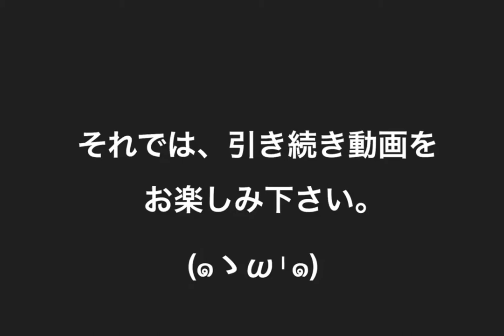【ニコカラ】永遠甚だしい offvocal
皆さん、こんにちは！Rioのニコカラ部へようこそ！今回は、獅子志司さんの【永遠甚だしい】をニコカラにしてみました。ぜひ、楽しんでください。
提供
Movie：しまぐち　ニケ

歌詞

いずれ僕らも散りとなってくこのご時世

何遍も悔いの日を 明日に意を掲げりゃフラグ
事ある毎ずっとあると 信じる程 言葉は不作

平和なんだね 吐いて捨てれる弱もぐうもね
詭弁なんて案の定だね わかってるのは下りてすらない事

止まることなき心臓 試されてんぞ
煽ってくる夜に僕は無能
変えたい劣等を勘定 売買しよう上等と
選べる現状 見上げる天井
凍っていかないでこの思いよ
一回戦限りの人生戦　最善手を
永遠甚だしい

手を取る事「大丈夫だ」と「やれるさ」と諸々見事
手を抜く事「大丈夫だ」と「いつかやる」とこの世の真

きっと最期さ 笑ってるとかあんまないのさ
みんなとうにわかってるのさ わかってるけど動けないのな

やがて一刻の猶予 なくなって言うよ
名だたる人ではなかったと
出来ないモットー乱用 良いわけもないけれど
微かにあると 夢見る残党
老いていかないでこの思いよ
有限戦にイモってる 籠城戦 いい歳の
名言くだらない

戦うこの制限と 抗うため理由を
繋いで人間と呼べるかわかんないけど
いずれ僕らも散りとなってくのがオチで
このご時世

常に明日が最期と これで終わりと
下ってくこの日を知れたらと
生きたい方へ向かうよ 成すことはわかってんでしょ
受け入れていよう 僕は弱いと
そのため四肢があるのだと
一回戦限りの人生戦
終わりある 延長戦ずっと向こう
青天華々しい